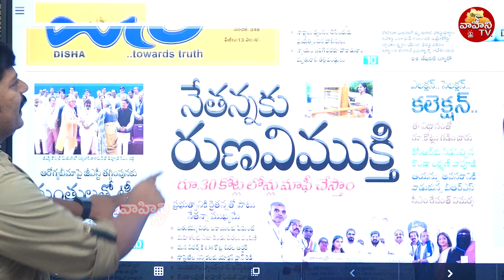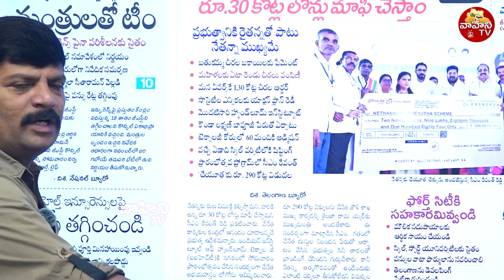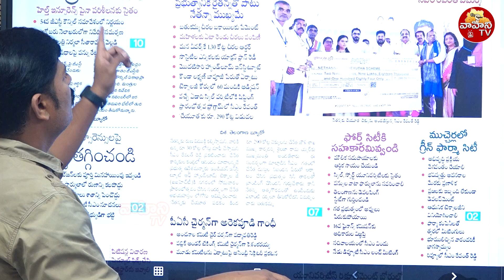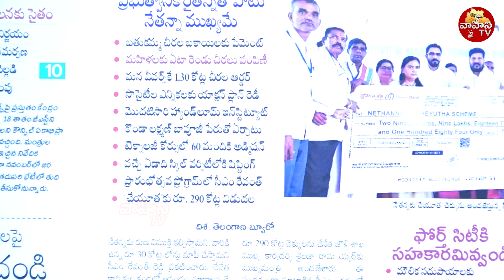ఇవేం డ్రామాలు రేవంత్.. | Journalist Naresh Fire On CM Revanth Reddy | Telangana | Vahini Tv